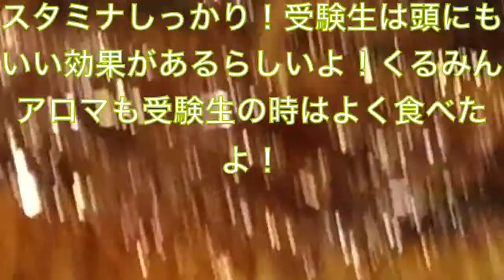土用の丑の日 食べよ！受験生！【くるみんアロマ】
実際にも鰻にはビタミンA・B群が豊富に含まれているため、夏バテ、食欲減退防止の効果が期待できるんや^o^ただ、鰻の旬は冬眠に備えて身に養分を貯える晩秋から初冬にかけての時期…秋から春に比べても夏のものは味がおちるのは勘弁！